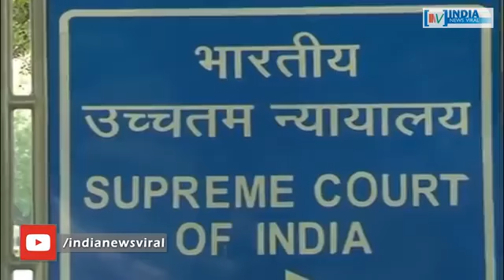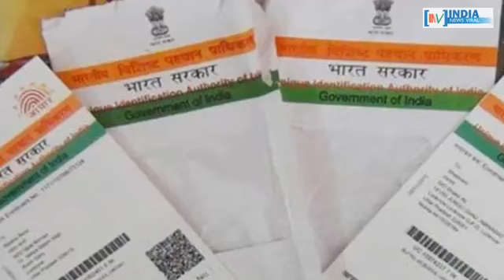Adhara ki sachaii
Adhar ki sachai